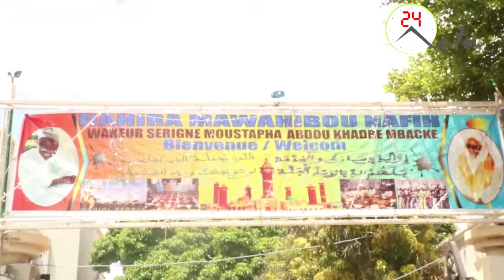Magal Serigne Abdou Khadr: les ziare et temoignages sur l'imam des Imam